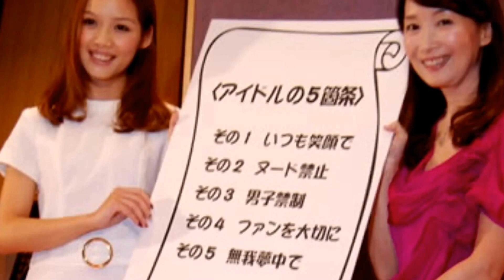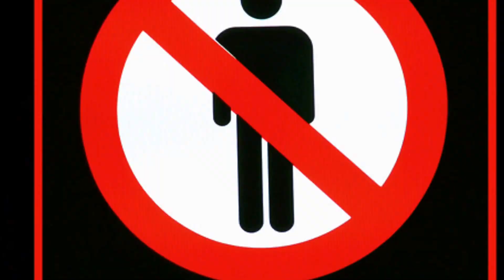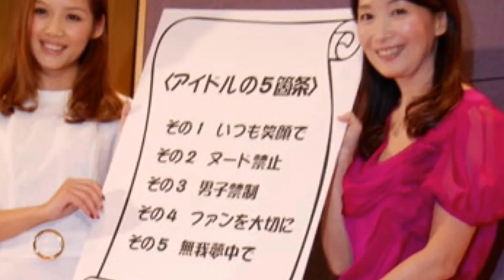Conociendo el mundo idol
No infracción de copyright previsto. Copyright Disclaimer Bajo la Sección 107 de la Ley de Propiedad Intelectual de 1976, se tiene en cuenta para el "uso justo" para los propósitos tales como crítica, comentario, información periodística, la enseñanza, el estudio y la investigación. El uso justo es un uso permitido por la ley de derechos de autor que podrían estar infringiendo. Sin fines de lucro, personal o educativo consejos de uso de la balanza a favor del uso justo.

Si te gusta este canal y conoces a más gente que le gusta esta cultura porfavor no olvides recomendarlo.

♪ Música

● Sakura
● Unity